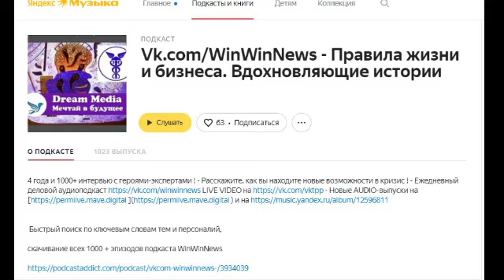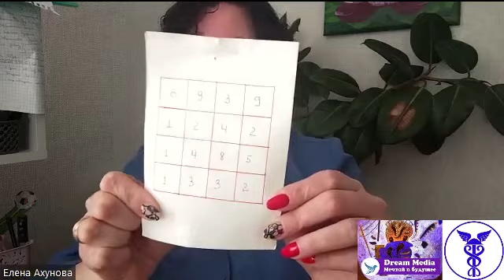Ведическая энерготерапия - Елена Ахунова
Win-Win Zoom 615 - Тема: Ведическая энерготерапия - Спикер: Елена Ахунова - Vk.com/elenaakhunova

Душевная распаковка медиаличности эксперта
через глубинное видеоинтервью в Zoom

4 года и 1000+ интервью c героями-экспертами ! - Расскажите, как вы находите новые возможности в кризис - Ежедневный деловой аудиоподкаст Vk.com/WinWinNews LIVE VIDEO на Vk.com/VKTPP - Новые AUDIO-выпуски на Permlive.mave.digital и на Music.yandex.ru/album/12596811